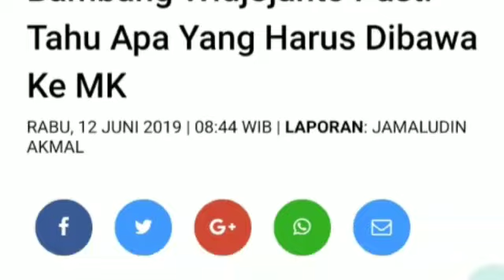DONT WORRY.. BW PAHAM APA YANG DILAKUKAN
Kuasa Hukum Prabowo Subianto-Sandiaga Uno yang digawangi Bambang Widjojanto dan Denny Indrayana  pasti tahu langkah-langkah yang harus dilakukan di Mahkamah Konstitusi (MK). Termasuk memasukkan jabatan calon wakil presiden Maruf Amin di BUMN dalam delik aduan baru.

Begitu  kata pakar hukum tatanegara, Feri Amsari saat berbincang dengan Kantor Berita RMOL, Selasa (11/6).

Menurut Feri, mantan Komisioner KPK itu pasti tahu bahwa proses administrasi bukanditunjukkan kepada Mahkamah Konstitusi (MK), melainkan ke Badan Pengawas Pemilu (Bawaslu).

"Kalau untuk mendiskualifikasi calon kan saya tahu mas BW (Bambang Widjojanto) dan mas Deni itu tahu lah tidak bisa di MK, karena prosesnya mestinya di Bawaslu dan peradilan tata usaha negara kan, karena apalagi itu menyangkut proses administrasi," katanya.

Feri menambahkan, jika ingin mempersoalkan jabatan Maruf Amin, maka seharusnya dilakukan di Bawaslu pada saat proses pendaftaran calon wakil presiden.

"Kalau mau menganggap mal-administrasi seseorang jangan di MK, tapi prosesnya sudah dipisah di Bawaslu dan di peradilan tatausaha negara, berdasarkan UU Pemilu. Jadi MK itu konsentrasi ke soal-soal hasil pemilihan umum, makanya namanya PHPU, perselisihan hasil pemilihan umum, bukan perselisihan pencalonan ya," ujarnya.

Atas alasan itu, dia menilai langkah ini sebagai bagian strategi advokasi untuk memecah fokus Tim Kampanye Nasional (TKN) 01 dalam hal mencari bantahan adanya kecurangan yang TSM.

"Bisa jadi ini mengalihkan fokus saja. Menurut saya ada potensi di sana, Kalau beralih kepada isu sebagai strategi advokasi ya boleh-boleh saja ya, cuma tinggal TKN aja hati-hati dengan proses pengalihan isu ini strategi dari advokasi tim BPN," pungkasnya.